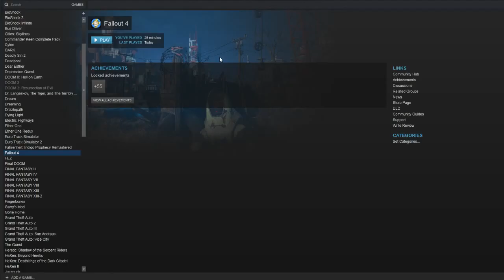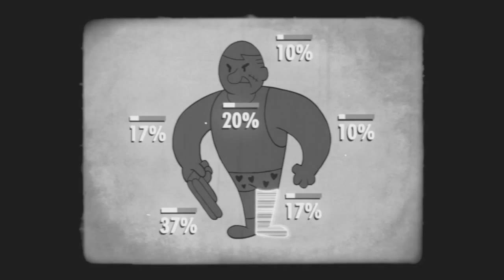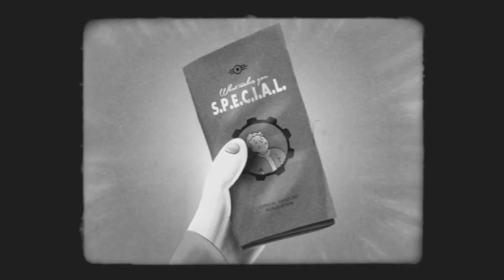Fallout 4 - Part 1 - What Was That